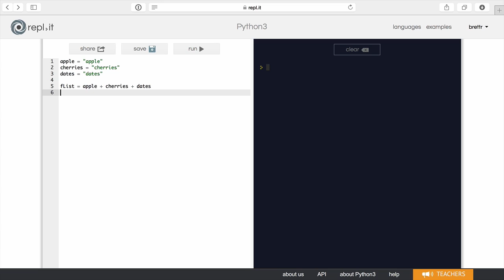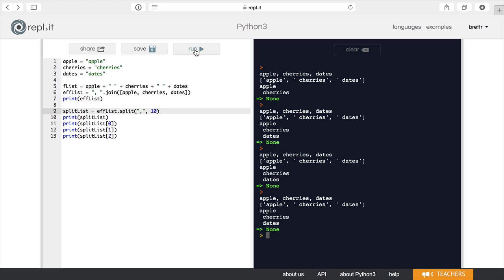Concatenating Strings with Python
Imagine we’ve been tasked with creating a company slogan. To allow some parts to change, we’ll use variables. Combining all of these parts into a great looking slogan will be done using string concatenation. Let’s jump in and see how its done.